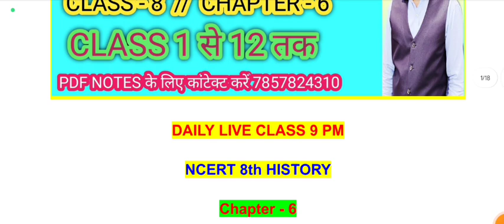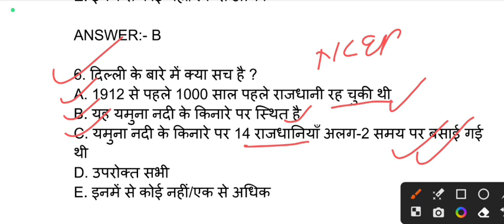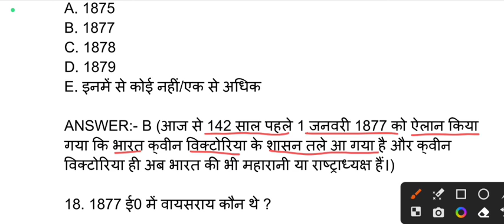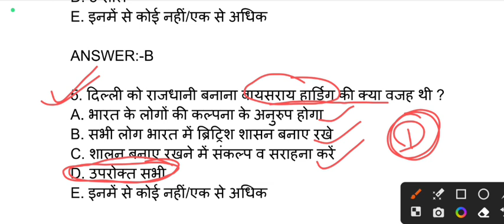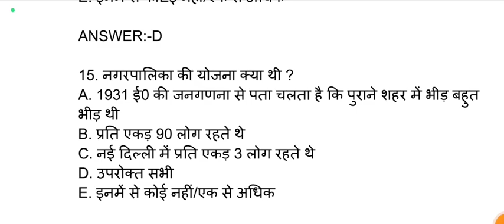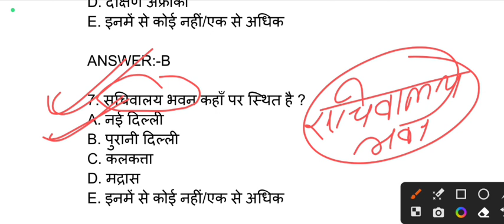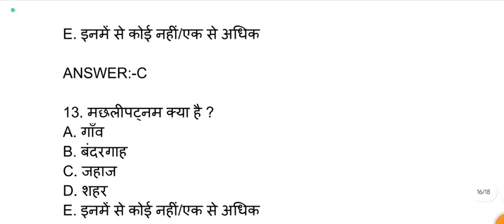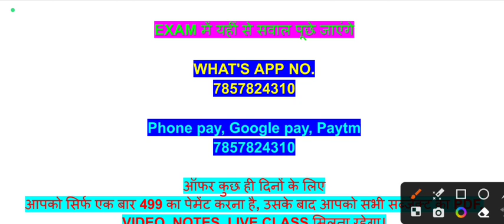बिहार शिक्षक बहाली | HISTORY इतिहास | CLASS–8 CHAPTER–6 | NCERT SCERT | CLASS 1 से 12 तक | LIVE 9 PM